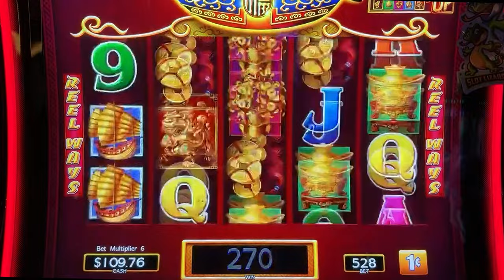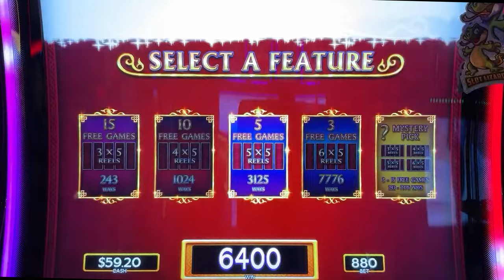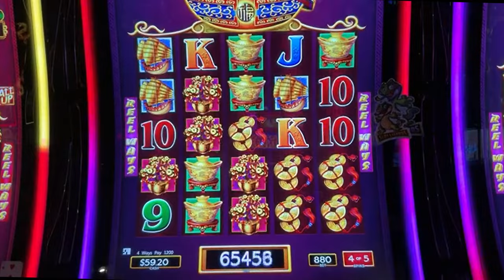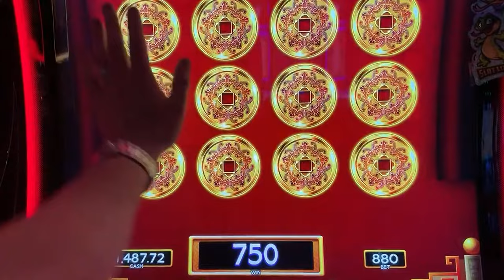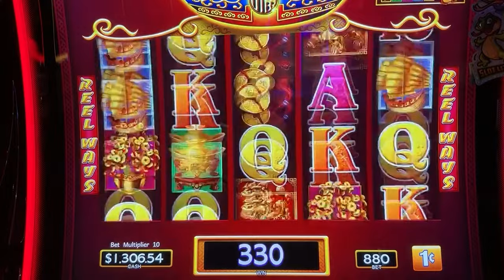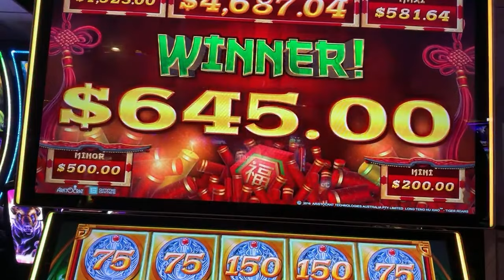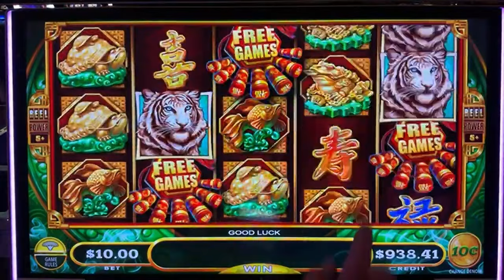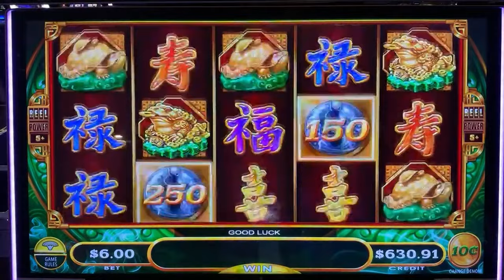AWESOME DOUBLE HUGE WIN ACTION!!! Dancing Drums VS Mighty Cash Tiger Roar Slot HIGHLIGHT!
Check out this Livestream Highlight! We play a double session of Dancing Drums VS Mighty Cash Tiger Roar Slot for an awesome double huge win action! We had so many bonuses it was just insane in this action packed session! We want to have the most fun we can have!!! Yeah Buddy!

Any Package Mail to:
10040 W Cheyenne Ave Ste 160